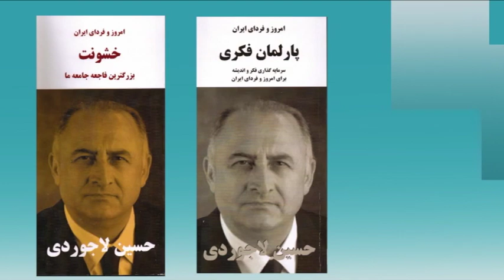امروز و فردای ایران با دکتر حسین لاجوردی –۲۳۰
از شما دعوت می کنیم که به تماشای دویست وسی و مین برنامه “امروز و فردای ایران با حسین لاجوردی” بنشینید. حسین لاجوردی، متخصص آمار و جامعه‌ شناس و بنیانگذار و رئیس کنونی انجمن پژوهشگران ایران است. او در سالهای ۱۹۷۳-۱۹۷۶ مدیر اجرایی پروژه رشد جمعیت در ایران (زیر نظر سازمان توسعه و جمعیت ملل متحد) بود و در سال ۱۹۷۸ دکترای خود را در زمینه جامعه‌شناسی از دانشگاه سوربن دریافت کرد.